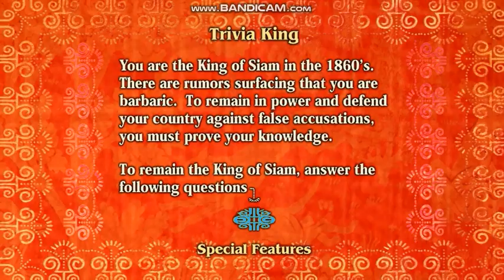The King and I (1956) 1999 DVD menu walkthrough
Specifications of Disc:
-THX certified.
-Original roadshow cut, with the overture, intermission and exit music intact.
-Widescreen presentation [4x3 letterbox]; full 2.55:1 aperture.
-Rated G.